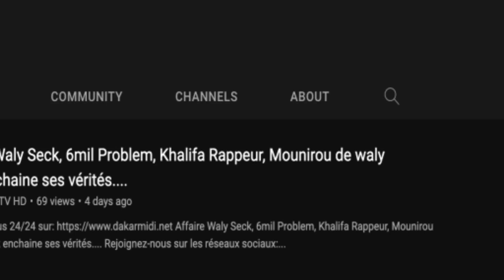Législatives 2022 : La coalition naataangué askan wi dépose sa candidature